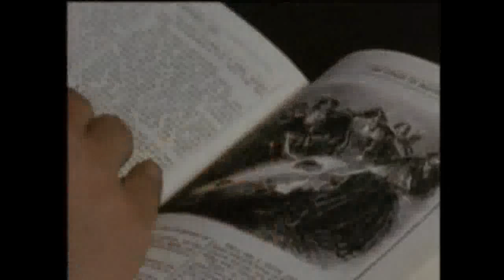The Last Vampire Carmina Burana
The maker of this video lives in China where You Tube has been banned for two years now. She can not see YT or login, but she can read your comments via her e-mail, and loves to hear from you all! :-) Video uploaded on her behalf by Rebecca Wilde.